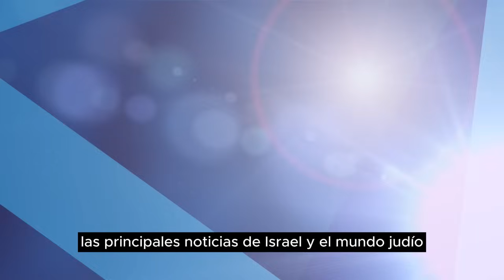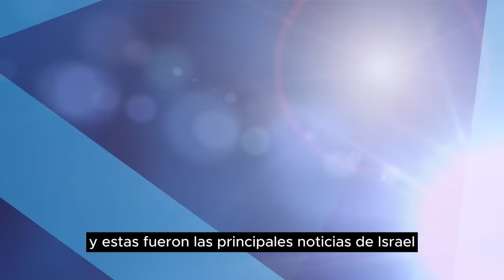Las principales noticias de Israel y el mundo judío el día de hoy - 14 de Septiembre 2023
El ministro de Defensa de Israel, Yoav Gallant, sugirió que Israel efectivamente llevó a cabo el miércoles dos ataques aéreos en el norte de Siria. Gallant hizo el comentario en una reunión por Rosh Hashaná con altos oficiales militares israelíes en compañía de Benjamín Netanyahu, quien por su parte reiteró que sigue comprometido a tratar de lograr un acuerdo entre el gobierno y la oposición alrededor de la reforma judicial.

La Corte Suprema de Justicia de Israel exhortó formalmente al ministro de Justicia, Yariv Levin, a que argumente sus razones de por qué no ha convocado al Comité de Selección Judicial. La orden emitida por el máximo tribunal israelí llega en vísperas de que la próxima semana se lleve a cabo una deliberación sobre dicha cuestión.

En una entrevista con el periódico Yedioth Ahronoth, el presidente de la Knéset, Amir Ohana, reveló que, si la primera ley de la reforma judicial es anulada por la Corte Suprema, el gobierno de Netanyahu podría proponer que en Israel se establezca un segundo alto tribunal dedicado solo a cuestiones constitucionales. La idea de un Tribunal Constitucional en Israel, que tendría mayor influencia política y estaría por encima de la Corte Suprema, fue sugerida también hace unos 20 años y rechazada en su momento por el conocido exjuez Aharon Barak.

Israel frustró un intento de contrabando de 16 toneladas de químicos desde Turquía hacia la Franja de Gaza, que se cree serían utilizados para producir combustible destinado a cohetes de grupos terroristas.

La Fuerza Aérea de Israel culminó un ejercicio con su símil de Grecia en el que continuó con sus preparaciones para un potencial ataque a las instalaciones nucleares de Irán.

El ejército israelí anunció un cierre de los cruces hacia Judea y Samaria y la Franja de Gaza durante la festividad de Rosh Hashaná. El cierre comenzará a la medianoche del viernes y permanecerá hasta la medianoche del domingo. Las autoridades permitirán el paso de palestinos bajo casos humanitarios que lo ameriten.

Guión: Germán Gómez
Locución y realización: David Crespo Neira